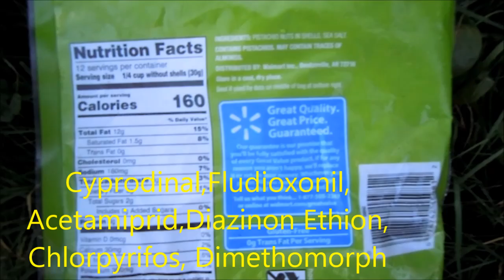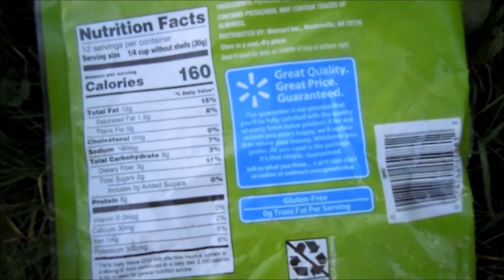toxins in pistachios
Clothianidin is a systemic insecticide known to affect a variety of crops, and its presence in food products raises significant concerns regarding food safety. The FDA's findings highlight the importance of monitoring pesticide residues in food items to ensure that they meet safety standards set for consumption but have they ?